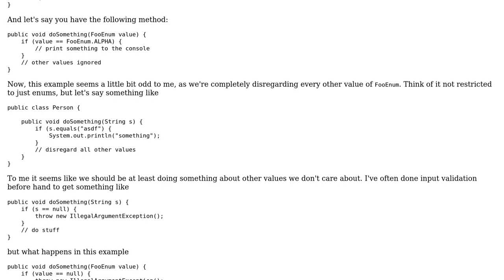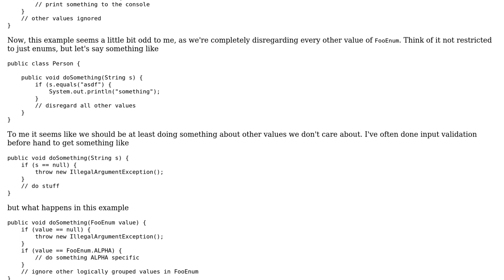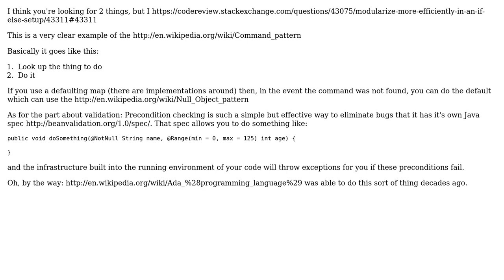Software Engineering: Methods accounting for all input to method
With thanks & praise to God, and with thanks to the many people who have made this project possible! | Content (except music & images) licensed under CC BY-SA | Music | Images & others | With thanks to user Zymus user Christian Bongiorno and the Stack Exchange Network Trademarks are property of their respective owners. You are responsible for your own actions.